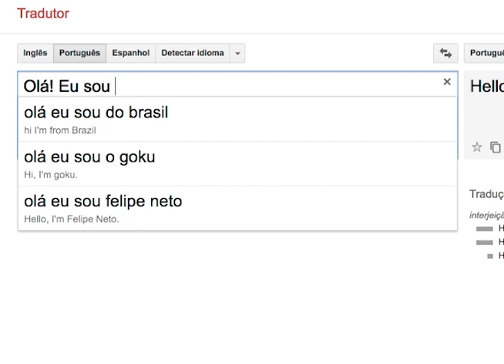Senac recebe 11º Encontro com Locutores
Eu conheci a voz do Google! Isso aconteceu no 11º Encontro com Locutores, lá no Senac, e foi super legal. Vem saber mais sobre essa área profissional!